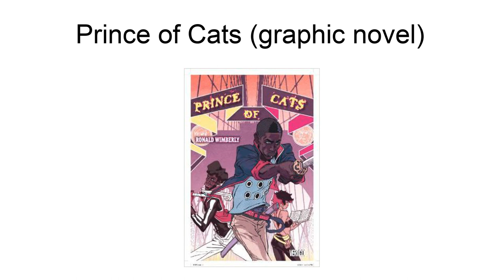Prince Of Cats (Graphic Novel)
Prince of Cats is a 2012 graphic novel by Ronald Wimberly. The story focuses on Tybalt, a character from Romeo and Juliet, and is set in 1980s New York. After being out of print for four years, the book was re-worked and re-released in 2016.In July 31, 2018 it was announced that Legendary Entertainment had won the filming rights to the graphic novel, with Lakeith Stanfield set to play the lead role of Tybalt.

== References ==